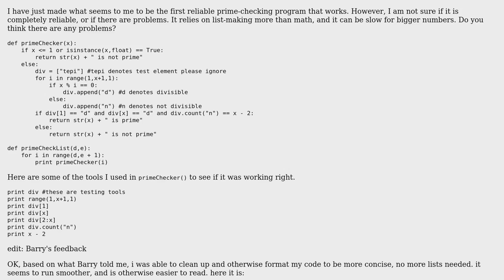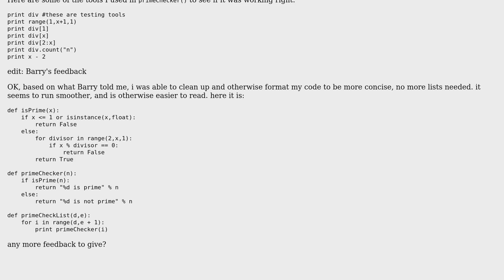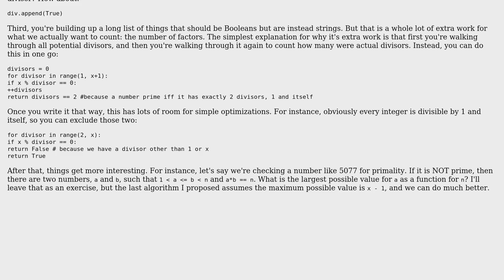Code Review: Any problems with this prime checker script?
With thanks & praise to God, and with thanks to the many people who have made this project possible! | Content (except music & images) licensed under CC BY-SA | Music | Images & others | With thanks to user Barry user Arron Grier and the Stack Exchange Network Trademarks are property of their respective owners. You are responsible for your own actions.